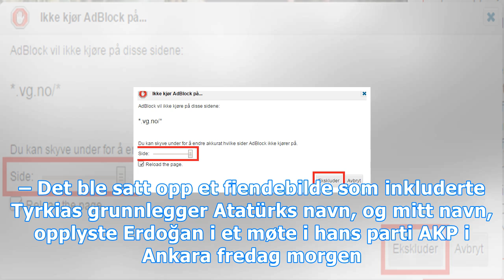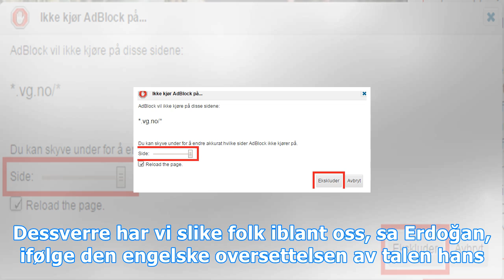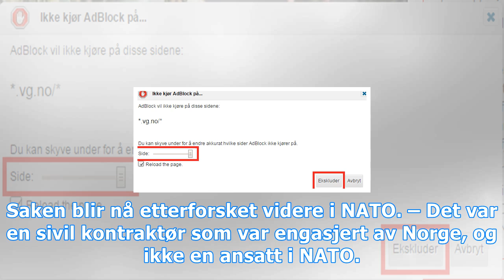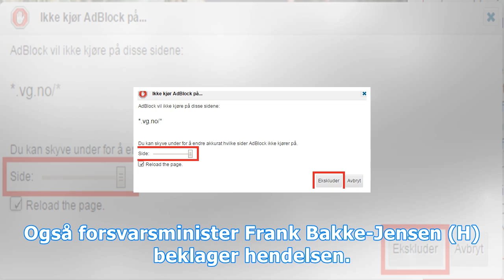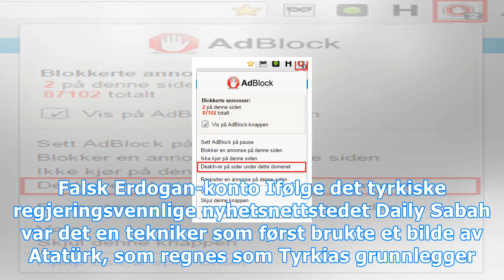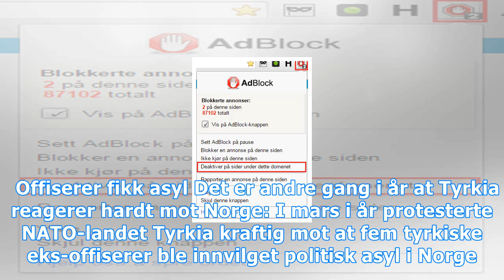erdoğan : Brukte erdogan som fiende på nato-øvelse. nå sier stoltenberg unnskyld til tyrkia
Brukte erdogan som fiende på nato-øvelse. nå sier stoltenberg unnskyld til tyrkia